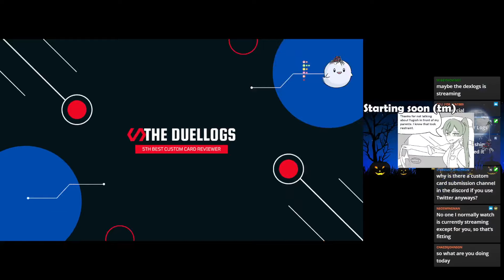Testing Counter Fairy Z-ARC - TheDuelLogs [Archive]